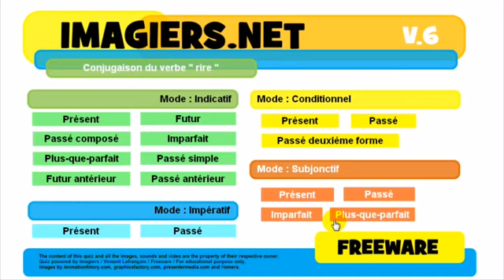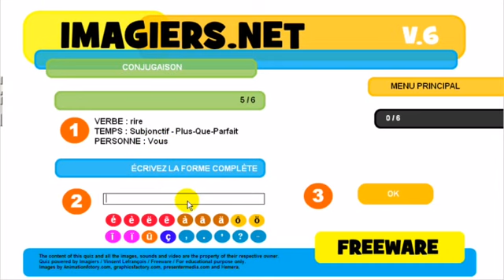J'apprends le français # Conjugaison # rire